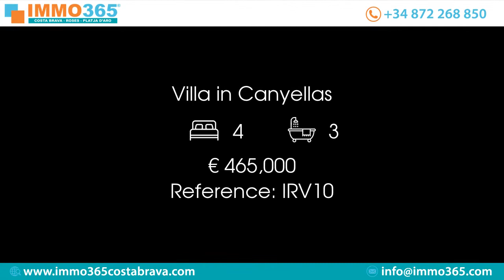Villa in Canyellas Price 465000 Ref IRV10